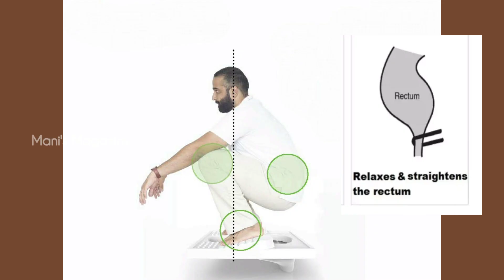ஏன் Western toilet-அ விட Indian toilet சிறந்தது தெரியுமா ?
This video explains why an Indian toilet is better than a western toilet .

மேற்கத்திய கழிப்பறையை விட இந்தியக் கழிப்பறை ஏன் சிறந்தது என்பதை இந்தக் காணொளி விளக்குகிறது .